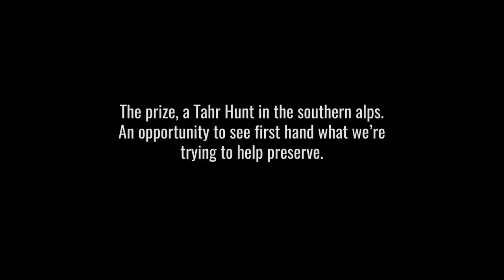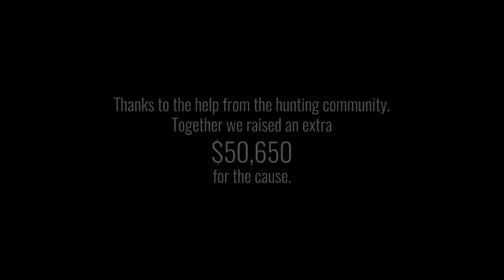The Mountain Storm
Hunters Element recently ran a raffle to raise funds for the NZ Tahr Foundation so they could fight back against plans for a mass Tahr cull. We drew one name, which gave us two winners for the dream hunt trip. The Carls from the Waikato and Dan Rossiter head to the hills amidst the horrendous rain, snow, and winds. Watch as they battle the conditions in the search for trophy bull Tahr in the rugged mountains of New Zealand's south island.

Filmed by @208medianz
Edited by David Tharratt